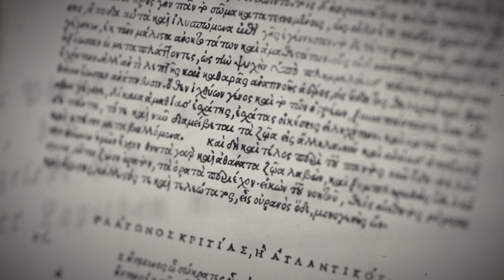The End of the Bronze Age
Around 1200 BC, the countries of the Eastern Mediterranean went into major cultural decline: The Late Bronze Age came to a sudden end.
Kingdoms that had wielded immense power completely disappeared. For several centuries after this, agriculture was people’s only means of subsistence. These were pivotal changes in history. Explaining them remains one of the big challenges in Mediterranean archaeology.
In this video, the foundation Luwian Studies presents a comprehensive and plausible scenario of what might have happened.